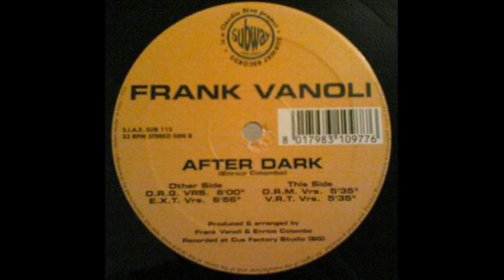Frank Vanoli - After Dark (E.X.T. Vrs)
Etichetta:
Subway Records ‎– SUB 115
Formato:
Vinyl, 12", 33 ⅓ RPM
Paese:
Italy
Uscita:
1995
Genere:
Electronic
Stile:
Progressive Trance